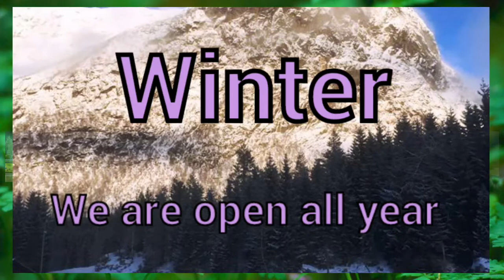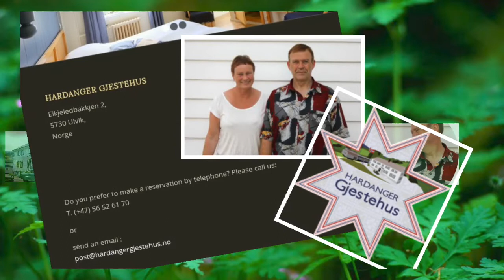HARDANGER GJESTEHUS ULVIK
Hardanger Guesthouse - Ulvik - Norway